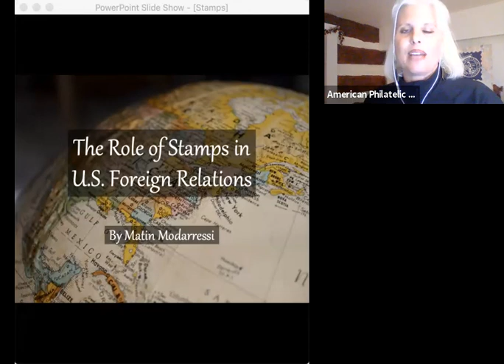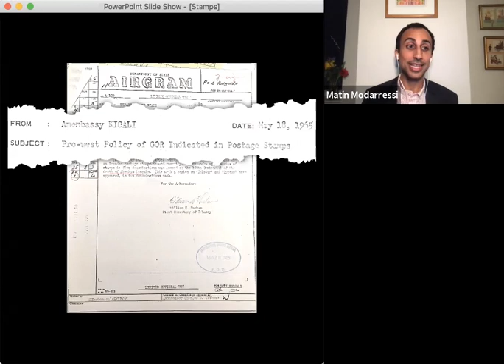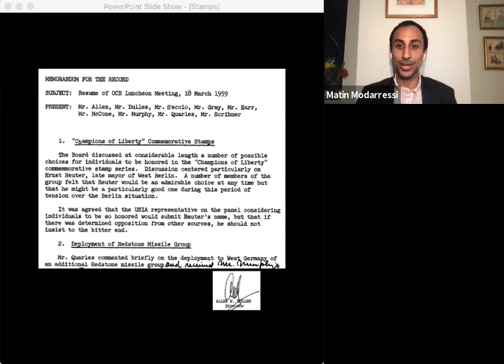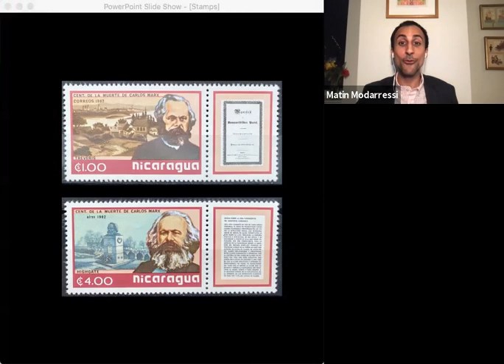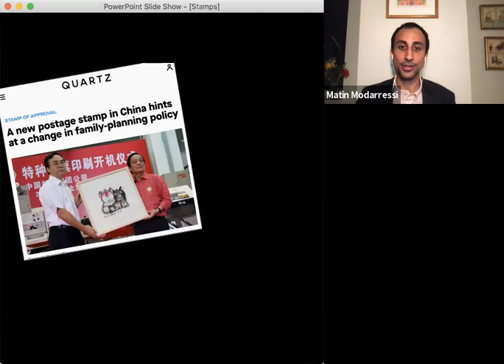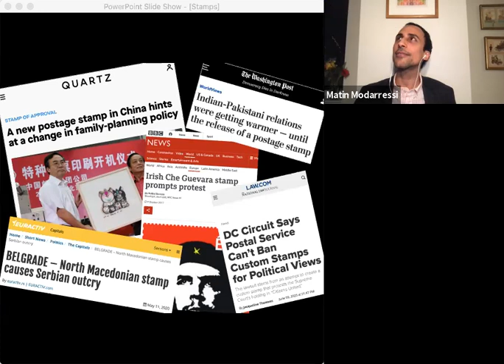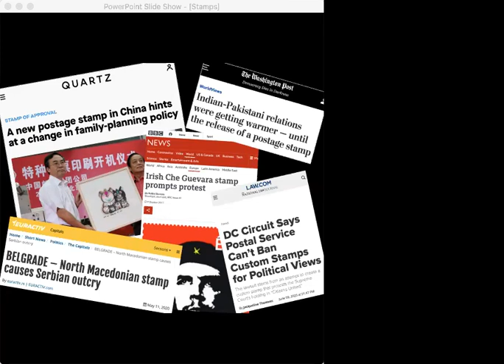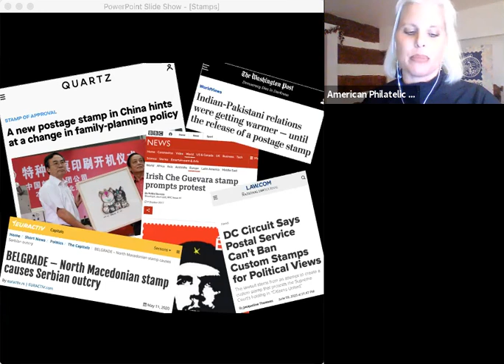APS Stamp Chat: The Role of Stamps in U.S. Foreign Relations with Matin Modarressi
"The Role of Stamps in U.S. Foreign Relations" explores the use of postage stamps in U.S. intelligence and foreign policy, particularly during the Cold War. It will discuss how the CIA, State Department, and White House assisted in the design and promotion of U.S. stamps, as well as how U.S. analysts and diplomats used stamps to gather information on the hidden intentions and policies of Soviet-allied countries.

APS has 28-thousand dues paying members around the world. The organization is considered as the premium place to advertise to those who collect stamps.